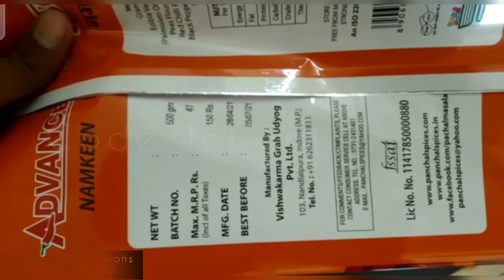AUTOMATIC MRP BATCH CODING HAND HELD PRINTER FOR BAGS TIJ Code jet solutions